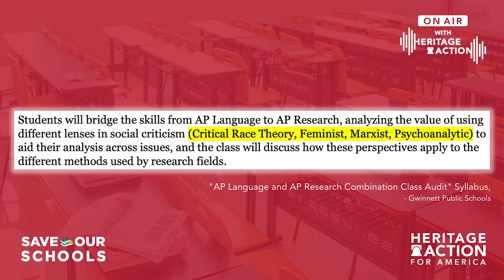Ep. 17 | Is CRT in Your Children's School? A How-To Guide on Exposing CRT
On today's episode, host Lindsey Curnutte discusses Heritage Action's latest find: CRT on the syllabus in Georgia's largest public school district. She also breaks down how YOU can find information and resources on submitting an open records request to find out if critical race theory is being taught inside of your child's classroom. for more.